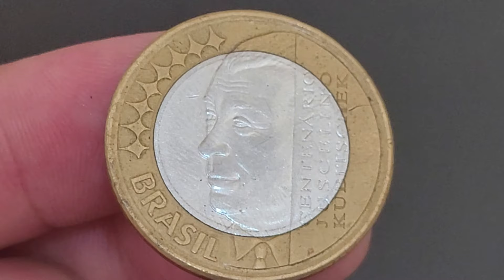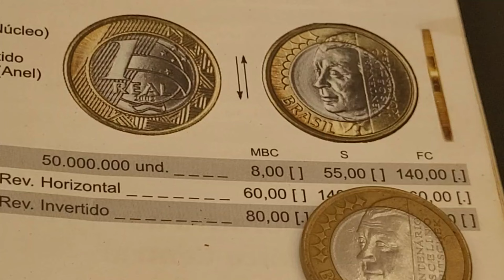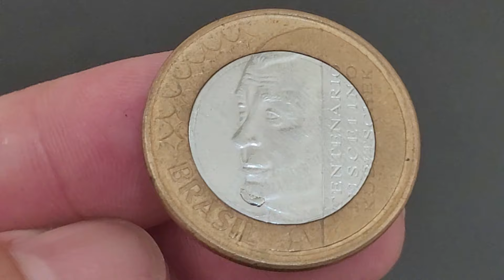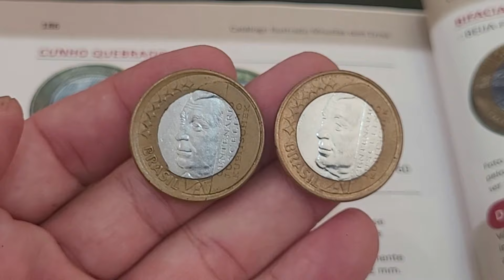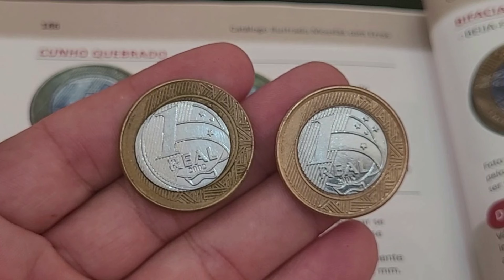💫 Você Compraria ou venderia essa moeda especial por esses valores de catálogo e de mercado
O vídeo💫 Você Compraria ou venderia essa moeda especial por esses valores de catálogo e de mercado , apresenta a moeda santo graal da nossa numismática 1 real JK procurada por colecionadores na numismática. 💫 Você Compraria ou venderia essa moeda especial por esses valores de catálogo e de mercado , vamos apresenta a moeda de um real 2002 com o defeito cunho quebrado que fez um efeito misterioso na moeda conhecida como JK cavanhaque. Fica a dica confira as suas moedas a numismática além de ser um hobby é um bom investimento, sejam bem-vindos e bem-vindas ao universo mágico da numismática no canal Wellington Novos Colecionadores familyfriends novoscolecionadores.

- 4 CÉDULAS 2 REAIS MAIS VALIOSAS E RARAS - 940,OO REAIS  CÉDULA DZ / NOTA DH  / CÉDULA CJ / NOTA FA